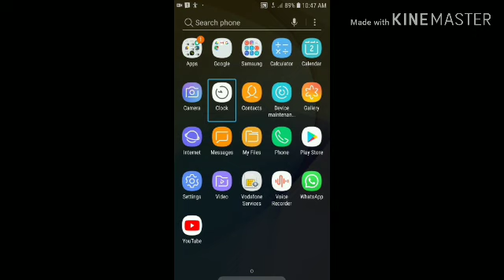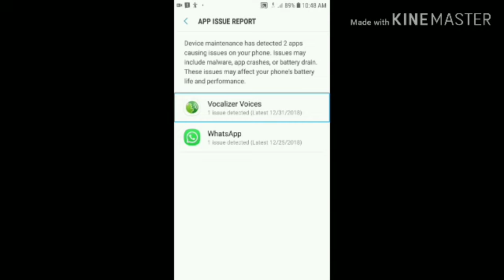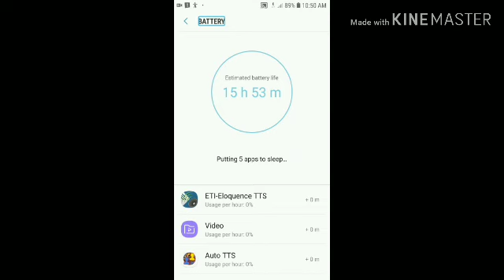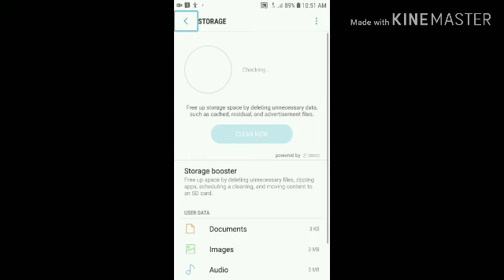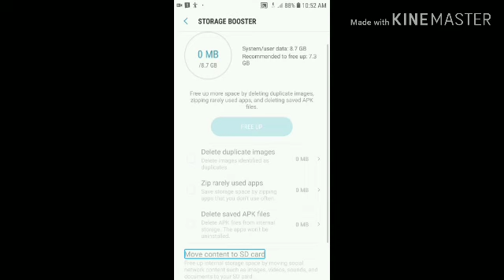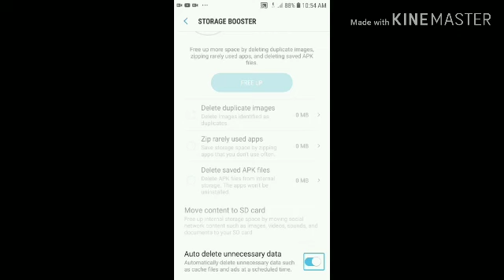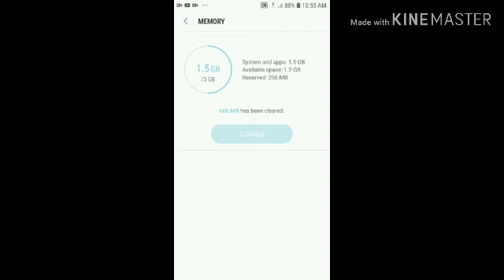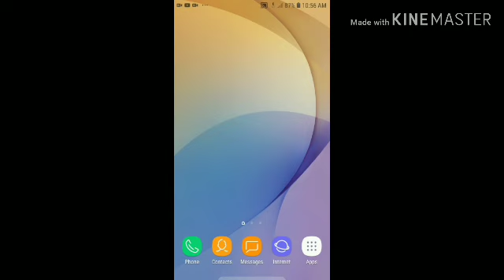maintenance How to use device maintenance in Samsung smartphone by V I Tech world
दोस्तो नमस्कार इस वीडियो में हमने Samsung smartphone में device maintenance application को किस तरह use किया जाता है पूरी जानकारी वीडियो में